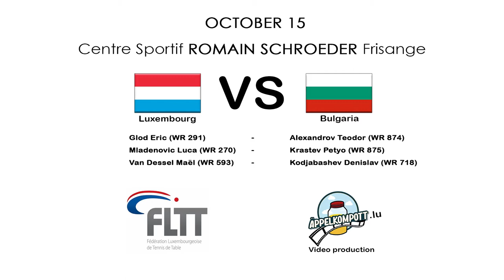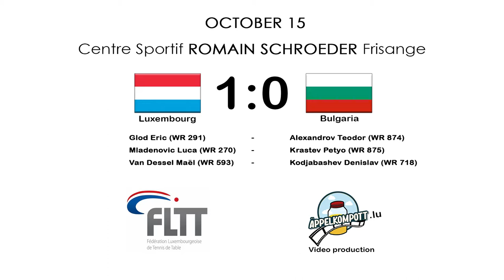Luxembourg vs. Bulgaria (European Team Championships 2023 - Qualification)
European Team Championships 2023 - Qualification
Stage 1 - Group B6
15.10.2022, Centre sportif Romain Schroeder (Frisange, LUX)

Matches:
0:18 Eric GLOD - Teodor ALEXANDROV
5:00 Luka MLADENOVIC - Petyo KRASTEV
9:55 Maël VAN DESSEL - Denislav KODJABASHEV